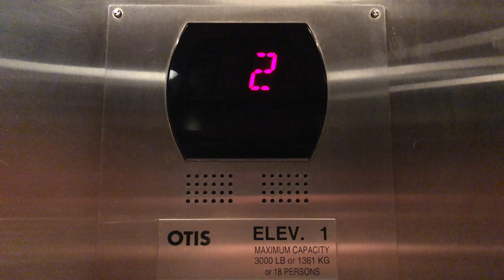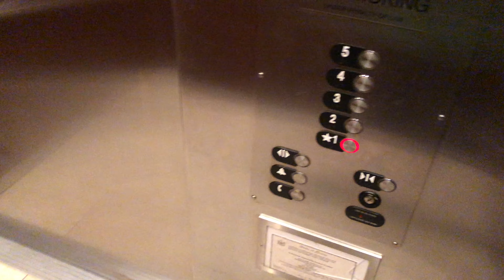4K30: OTIS Traction Elevators At Residence Inn By Marriott Portland Downtown/Waterfront- Portland ME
This is the 30fps version of the 4K video that was recorded in 60fps. Here is the link to the original 60fps video for supported devices
Brand: OTIS
Type: Traction
Capacity: 3000 lbs.
Fixtures: Series 5
Motor: 350 FPM
Total Floors: 5 (1, 2, 3, 4, 5) (Elevator 1 has rear door, 1R-5R are restricted)